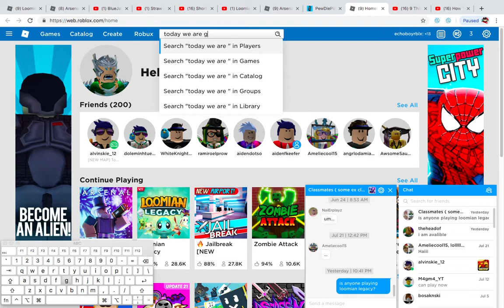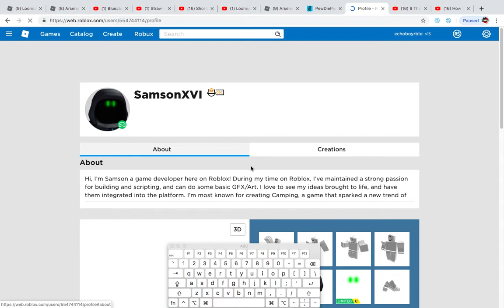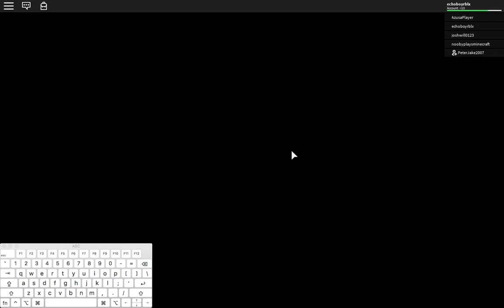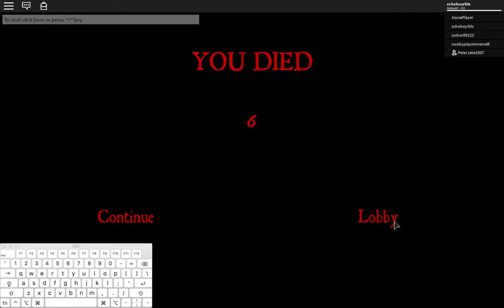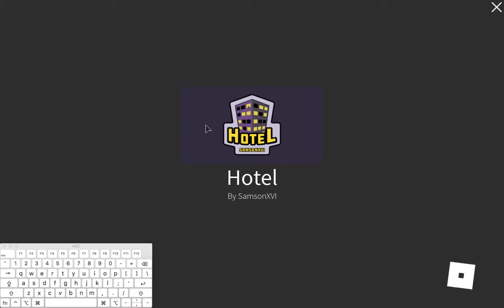Hotel First Looks!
did not complete surry will do anotha full one where i complete it